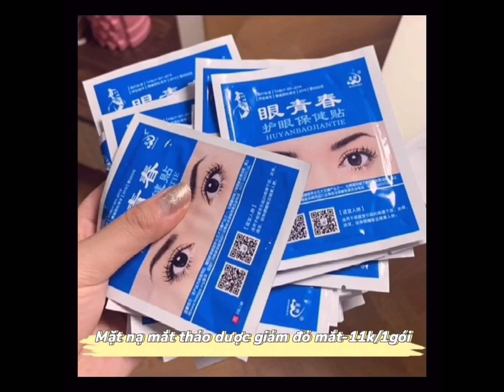Tik tok[[douyin_抖音]]❤️✨Đoán tên Sao qua hình cùng P'Chimon và P'Nanon